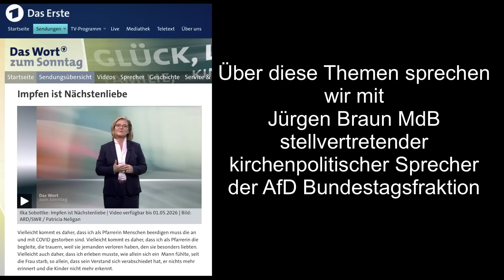Pharisäer unterm Kreuz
Peter Weber im Interview mit Jürgen Braun, MdB, AfD, Kirchenpolitischer Sprecher

Herzlichen Dank!